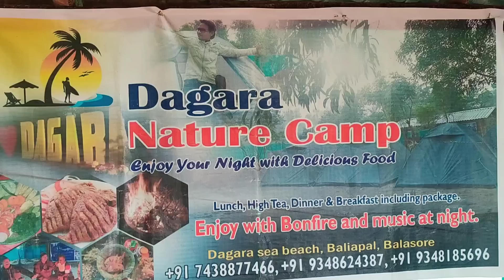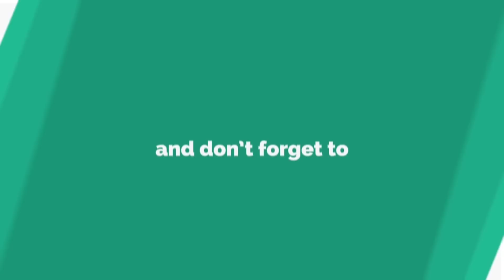দীঘা পুরী ভুলে যাবেন। কোলকাতা থেকে মাত্র ৩ ঘণ্টা দূরে | বিশাল ঢেউ এই পরিষ্কার সমুদ্রের| Dagara Beach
দীঘা পুরী ভুলে যাবেন
কোলকাতা থেকে মাত্র ৩ ঘণ্টা দূরে
 বিশাল ঢেউ এই পরিষ্কার সমুদ্রের
Dagara Beach
Dagara Sea Beach
Dagara Sea Beach tour
Dagara Sea Beach 2022

Dagara Nature Camp
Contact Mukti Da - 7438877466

on Dagara Sea Beach - the hidden beauty of Odisha coast.
How to go:
The distance of Dagara is around 230 km from Kolkata, 35 km from Jaleswar town and 58 km from Digha.
From Howrah reach Jaleswar by train (eg Dhauli Exp).
From Shalimar/সাঁতরাগাছি to Jaleswar station
Dauli Express
Time 9.15am
reach 12PM at jaleswar station

From Jaleswar take Auto to reach Dagara Beach. The fare is around 800. It takes around 1hrs.
By Car Dagara is around 4 hrs drive from Kolkata via Jaleswar. One can also reach Dagara via Digha.
On the way to Dagara, while crossing river Subarnarekha, one will be amazed to see the beauty of of the river bed from top of the bridge.

Accommodation:
Best Camp
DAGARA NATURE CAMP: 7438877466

Madan Da Auto Driver -  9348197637